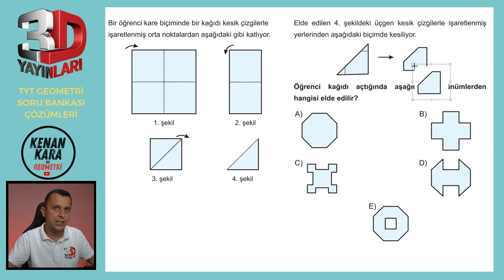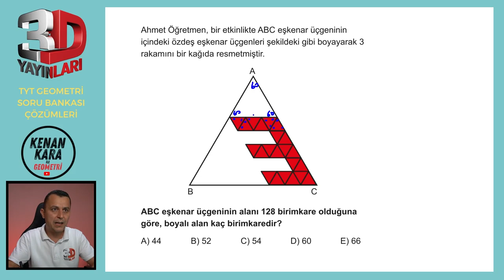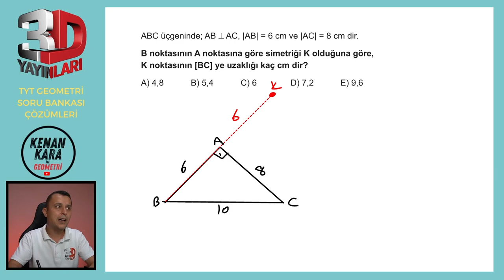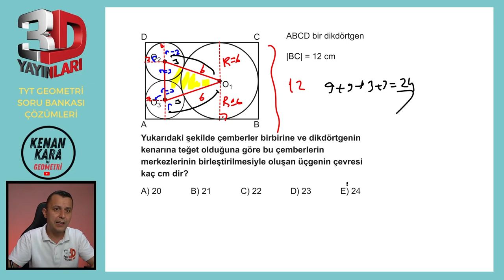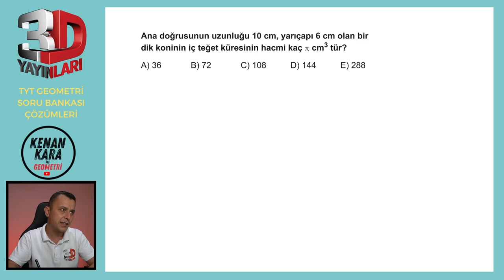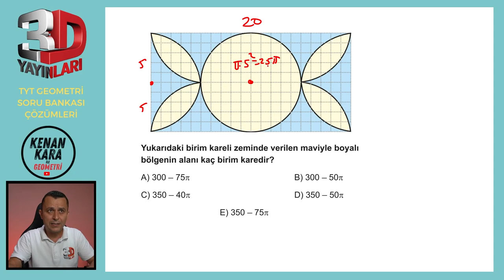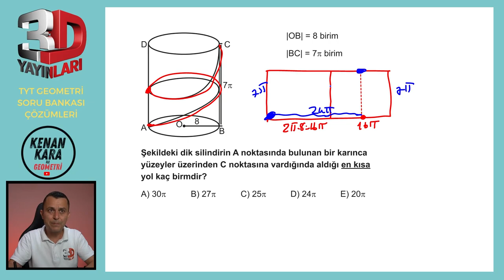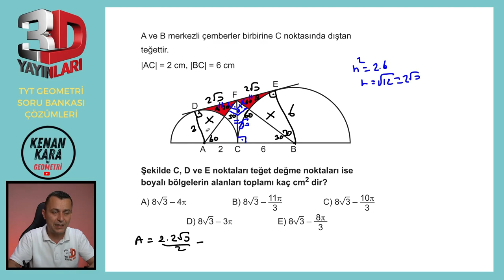TEST 03 | TÜMEVARIM-4 | 3D TYT GEOMETRİ SORU BANKASI